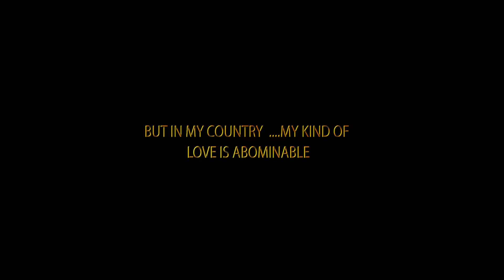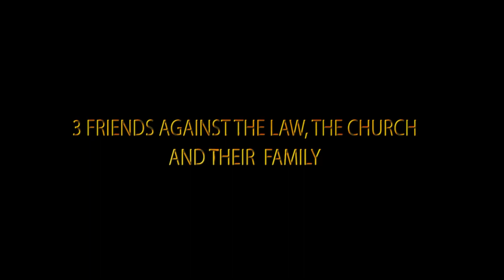Broken Rainbow official Trailer